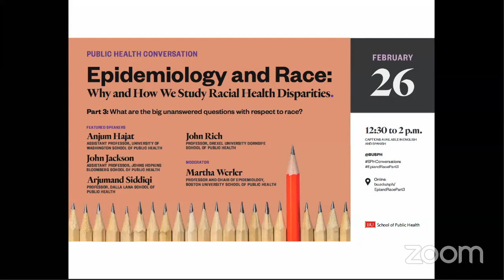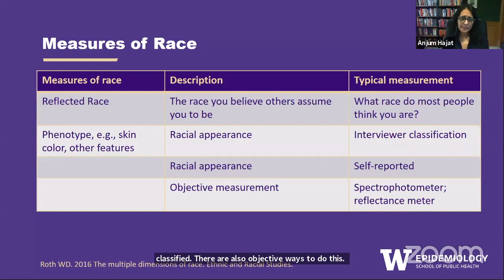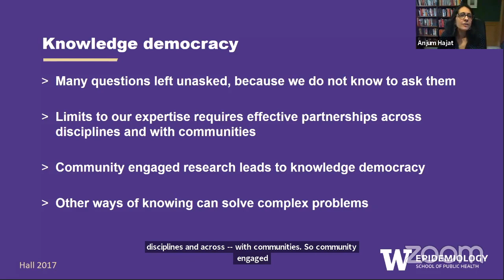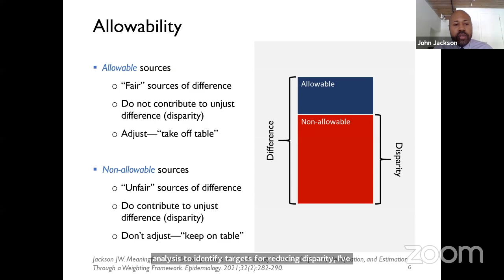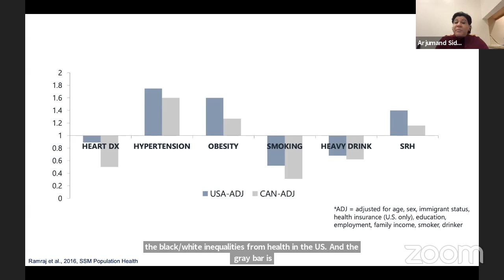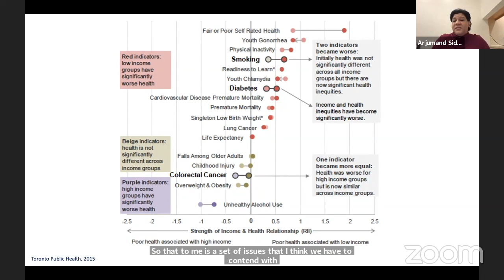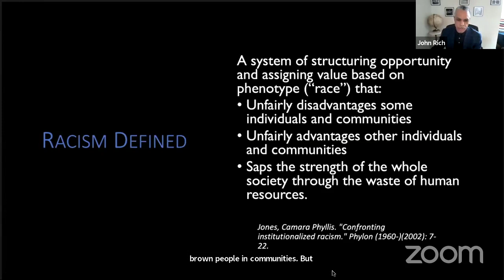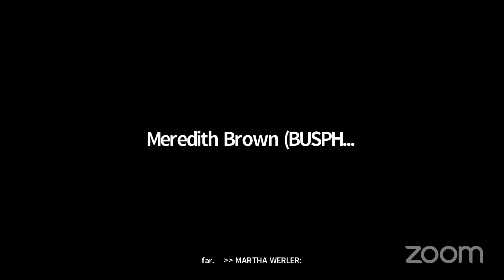Part 3 -- Epidemiology and Race: Why and How We Study Racial Health Disparities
Part 3: What are the big unanswered questions with respect to race?

This series of panels will examine how race and racial health disparities are studied in epidemiology. The third and final panel will conclude our series with a forward-looking focus, asking what are the big unanswered questions for epidemiology with respect to race and how this can guide the future of the field.

SPEAKERS:

Anjum Hajat
Assistant Professor, University of Washington School of Public Health

John Jackson
Assistant Professor, Johns Hopkins Bloomberg School of Public Health

Arjumand Siddiqi
Professor, Dalla Lana School of Public Health

John Rich
Professor, Drexel University Dornsife School of Public Health

Martha Werler
MODERATOR Professor and Chair of Epidemiology, Boston University School of Public Health